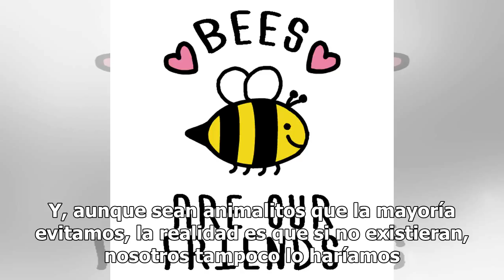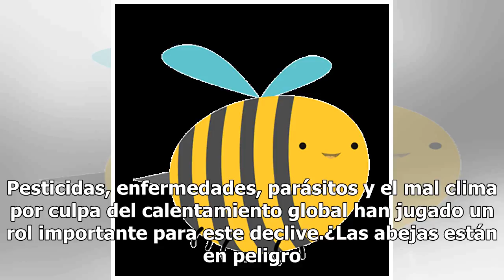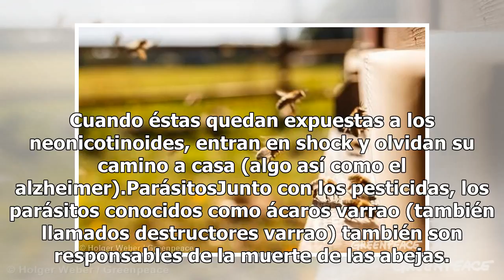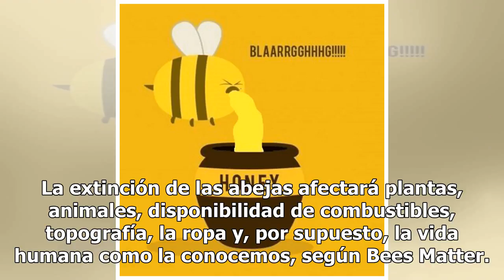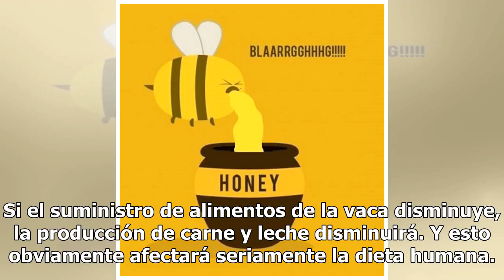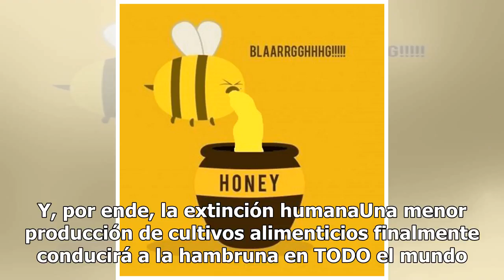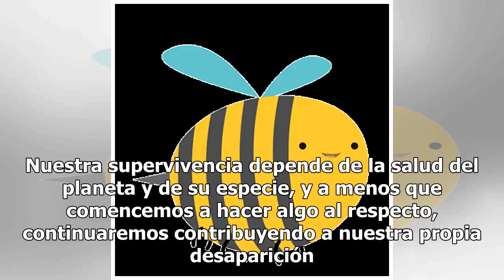¿Qué pasaría si las abejas desaparecieran?